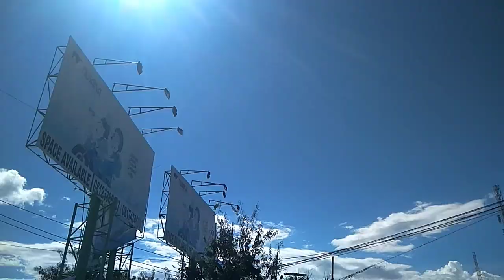KECELAKAAN MAUT BEMO EXTRAIL LAMPU DUA DI HALTE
Kecelakaan maut yg hampir merenggut nyawa.